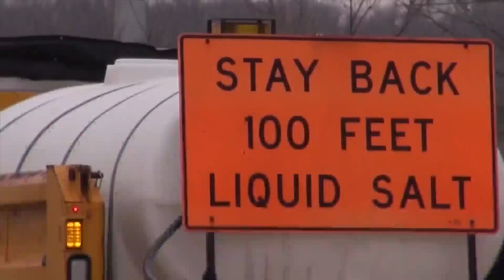Kansas City-area crews prepare for first snow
Much of the Kansas City metro expects to get its first snow of the season Monday evening into Tuesday morning.